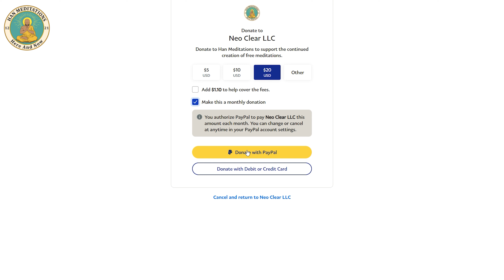Meditating In A Labyrinth | Meditation In Ancient Sacred Places Episode 1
VISIT MY NEW WEBSITE To Donate To Han Meditations, Every Penny Counts!
(0:00) - (1:20) Labyrinth Intro
(1:21) - (2:06 ) Explanation Of The Video
(2:07)  (3:29) Walking The Labyrinth
(4:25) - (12:12) Meditation Channeling Demonstration
(12:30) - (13:05) Han Meditations Website
(13:06) Bonus Footage

Welcome to Han Meditations. Thank you for existing. Your existence is needed.

I create original meditations every day. Each meditation I make is infused with positive mantras.

We're on this journey together. Thank you for being here. I post daily!🙏

Comment a meditation idea you'd like to see next! I look forward to another momentous year with you all!